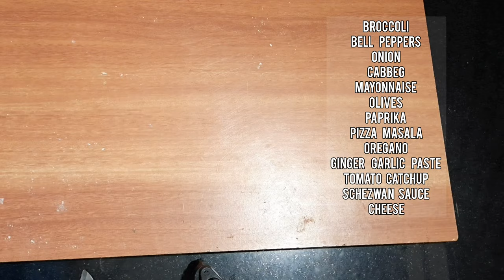PIZZA CUP:Pizza katori:Kids Favorite:Party special